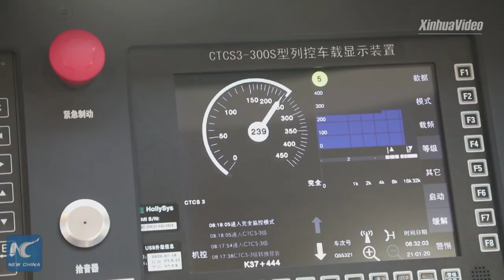Beijing-Harbin high-speed railway starts operation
Join Xinhua on board the futuristic new Fuxing high-speed train, which connects Beijing with Harbin, capital of the northeastern province of Heilongjiang